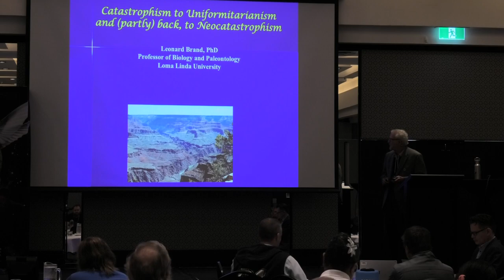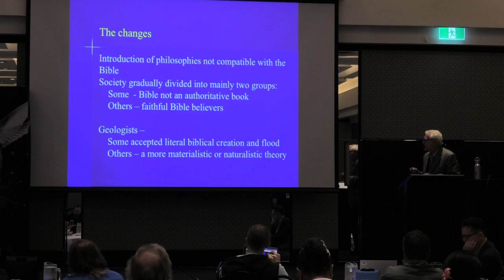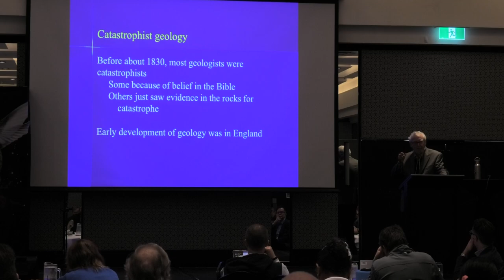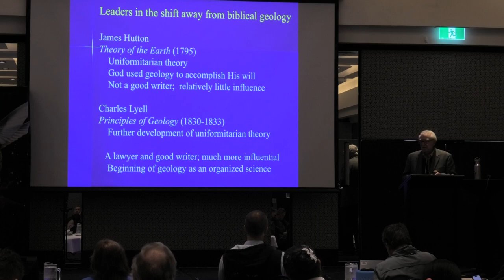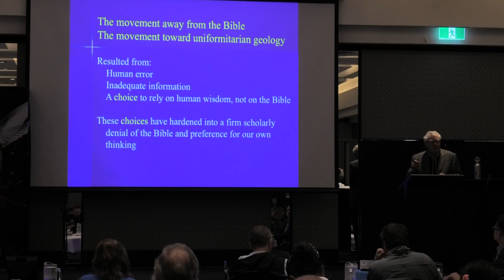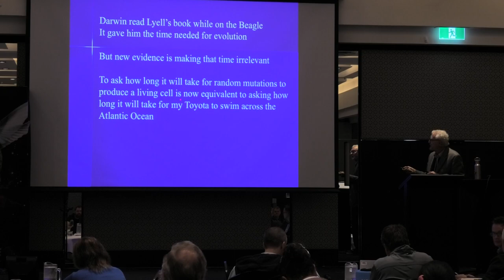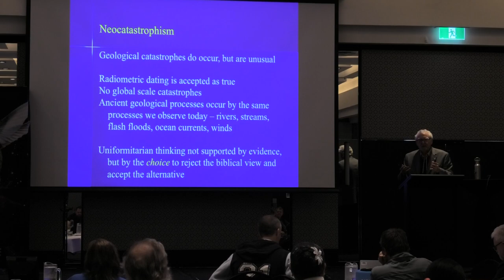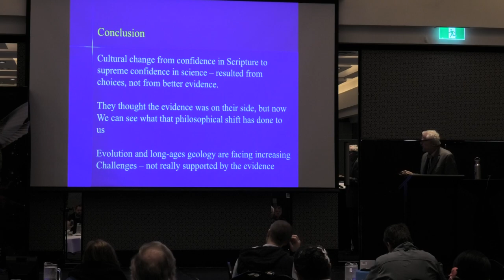Professor Leonard Brand 4:7:2023 History of Catastrophism and Uniformitarianism